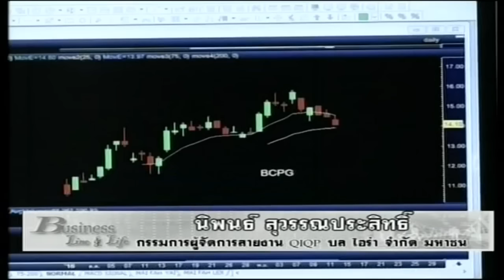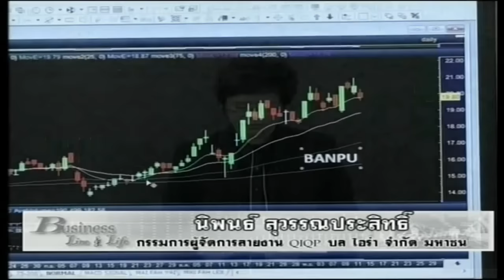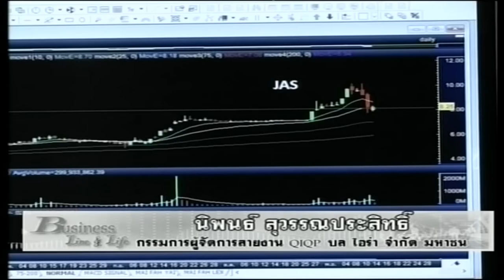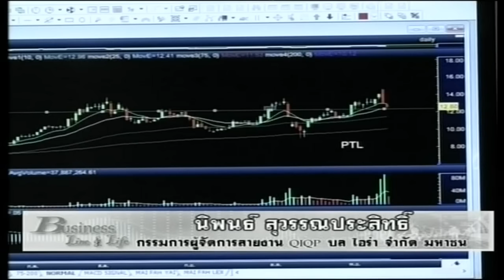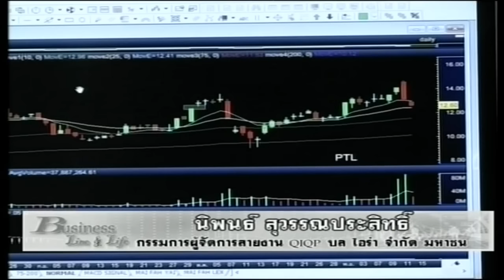นิพนธ์ สุวรรณประสิทธิ์ 14-11-59 On Business Line & Life